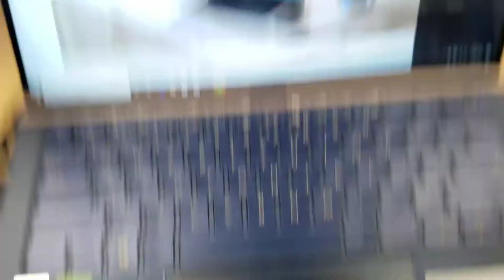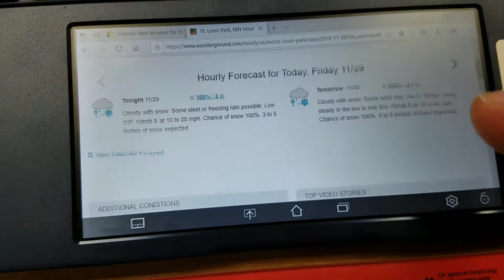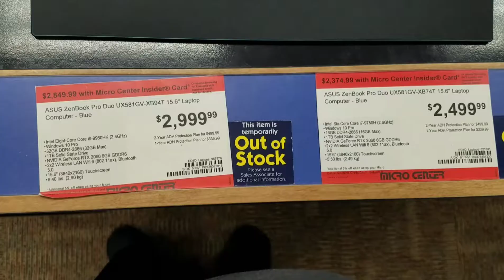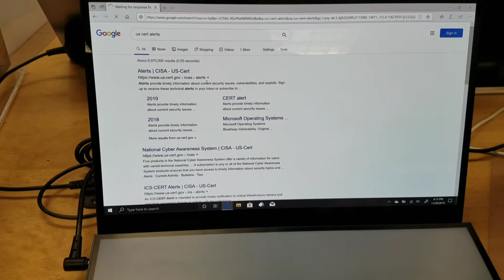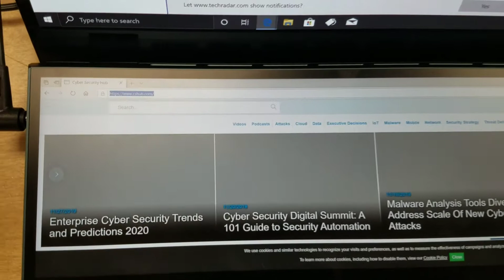ASUS ZENBOOK SERIES at Micro Center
2.9mm ultraslim bezels2

92%

screen-to-body ratio

14”

FHD display

100%

sRGB

 178°

wide-view technology

Touchscreen

aptop Quality Test

Tech Specs

Gallery

Support

Unlimit your creative vision

The world’s most compact 14” laptop with ScreenPad™ 2.0*

Creativity. Style. Innovation. These are the qualities that define the elegant new ZenBook 14. It’s one of the world’s smallest 14-inch laptops, and features the breathtaking frameless NanoEdge display and the revolutionary ScreenPad™ 2.0 to give you the freedom to discover your creative power.

COMPACT SIZE

The most compact design ever

ZenBook 14 heralds a new era of ultraportable design, with an ultracompact, ultralight chassis. Featuring the four-sided NanoEdge display, ZenBook 14 is one of the world’s smallest 14-inch laptop and is 13% smaller than the previous generation ZenBook 14 (UX430) — so you can explore your creative vision anywhere!

16.9mm

thin

1.26kg

light1

A4

compact size

13%

smaller

13% smaller

2019 ZenBook 14

319 x 199 mm

2017 ZenBook 14

324 x 225 mm

NANOEDGE DISPLAY

Unbounded beauty

Designed to give you more screen area in less physical space, the NanoEdge design has slimmer bezels on all four sides to make any visuals more immersive, with less distraction for your eyes. It also features wide-view technology for clear images even when viewed from extreme angles. ZenBook 14 has a crisp, clear, high-resolution display that makes any visuals look their best, with wide viewing angles and vivid, accurate colors.

2.9mm

ultraslim bezels2

92%

screen-to-body ratio

14”

FHD display

100%

sRGB

178°

wide-view technology

Touchscreen

ERGOLIFT HINGE

Designed with you in mind

With any ZenBook, your comfort is one of our top priorities. ZenBook 14 goes the extra mile with its exclusive ErgoLift hinge, an engineering masterpiece designed to automatically tilt the keyboard to the most comfortable typing position. But that’s not all: the carefully calculated tilt improves cooling and audio performance, too.

optimum typing position

enhanced cooling system

enhanced audio performance

145°

3°

DESIGN

Extraordinary elegance

None of the traditional ZenBook style has been lost, though: there’s the iconic Zen-inspired spun-metal finish on the lid and a choice of prestigious Royal Blue, newly enhanced with a contrasting Rose Gold trim panel above the keyboard for an extra touch of luxury. The elegant Royal Blue color is inspired by the awesome beauty of a golden sunrise over the deep-blue ocean, classic yet sophisticated design.

SCREENPAD™ 2.0

The Intelligent touchpad, evolved

The new ScreenPad™ 2.0 upgrades the traditional laptop experience, adding an interactive secondary touchscreen that enhances your productivity with more possibilities. Its intuitive smartphone-like interface lets you easily manage tasks and create your own seamless multitasking workflow. There's a series of handy ASUS utility apps to boost productivity including Quick Key — for one-tap automation of complex keyboard sequences — along with Handwriting, Number Key and Office Xpert. There are also useful quick controls that improve the interactions between the main display and ScreenPad: for example, you can now launch a video or chat box — or many other apps — onto ScreenPad to take advantage of the extra space wherever you are, and without interrupting your work on the main display.

Learn more about ScreenPad™ 2.0

App Switcher

Mode Switch

Add

App Navigator

Quick Key

Handwriting

Slide Xpert

Number Key

Drag an app onto the App Switcher icon to move it from the main screen to ScreenPad, or tap the App Switcher icon on ScreenPad to launch the app on the main screen.Tap the Mode Switch icon to switch between ScreenPad control and touchpad functions. You can also quick-tap with three fingers to temporarily enable cursor mode: it will revert back to touch mode after 2 seconds.Drag an app window onto the Add icon to add the app onto ScreenPad for easy access.Tap the App Navigator icon to view all open apps on ScreenPad.Simplify complicated key sequences into a single touch, to give you personalized hotkeys for your most-used tasks.With Handwriting you can take notes and record your thoughts or ideas the natural way.Get instant fingertip control of common functions when you’re editing PowerPoint, Excel or Word documents to make tasks easier.Number Key is the easy and intuitive way to enter numeric data.

SCREENPAD™ 2.0

More Possibilities

ScreenPad™ 2.0 intelligently fits many apps into the 5.65-inch touchscreen, and you can effortlessly add apps to ScreenPad for instant access. The newly-optimized ScreenPad experience ensures that your favorite apps, such as Evernote® and Spotify®, will work perfectly on this secondary display right away, without the need for a ScreenPad-specific version. ASUS also works closely with third party developers, including video-editing software developer Corel®